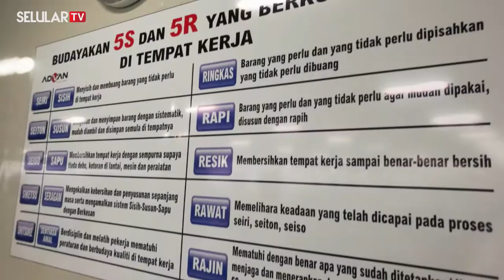Ternyata Pabrik Advan Berkualitas Dunia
Semarang Selular.ID – Menteri Komunikasi dan Informatika Republik Indonesia, Rudiantara menyatakan kebangaannya kepada ADVAN karena dinilai mampu membangun pabrik smartphone berkualitas dunia.

Kekaguman Menkominfo diutarakan ketika melakukan kunjungan ke pabrik smartphone ADVAN di Kawasan Industri Candi, Semarang Jawa -Tengah.

Dalam kunjungan kerjanya, Chief RA, sapaan akrab Menteri Rudiantara didampingi oleh Rudi Tirta, CEO ADVAN , Tjandra Lianto, Marketing Director ADVAN, Andi Gusena, Brand Director ADVAN.

Dalam kesempatan tersebut, Rudiantara menyempatkan berbincang dengan para pekerja yang mayoritas berasal dari daerah Semarang dan Jawa Tengah. Para pekerja terampil ini sudah dibekali dengan teknik dan penguasaan teknologi berstandar global.

“Ini yang saya harapkan, perusahaan nasional memiliki komitmen untuk membangun industri di dalam negeri. Komitmen ini perlu didukung oleh segenap masyarakat tanah air. Agar smartphone buatan dalam negeri, seperti ADVAN bisa menjadi kebanggaan masyarakat Indonesia,” ungkap Rudiantara.

Chief RA berharap dengan memiliki pabrik smartphone sendiri, ADVAN harus punya target menjadi tuan rumah di negeri sendiri.